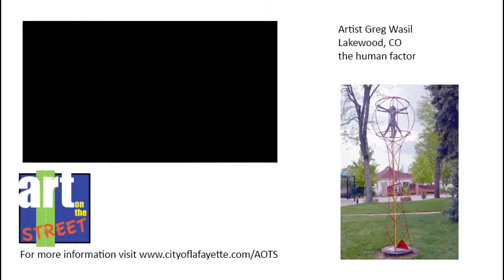2014 Art on the Street Greg Wasil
City of Lafayette Art on the Street 2014 artist Greg Wasil  discusses art and inspiration.